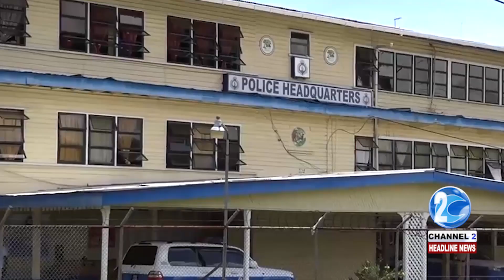CASTELLO BUSINESSWOMAN ARRESTED OVER "SUSPECTED" FIREARM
A businesswoman and a shopkeeper were arrested today in connection with a "suspected" firearm.